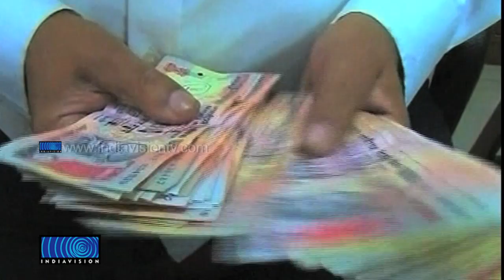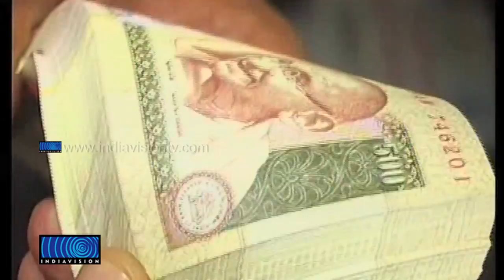The rupee slumped to a record low near 69 to the dollar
സര്‍ക്കാരിന്റെ പ്രഖ്യാപനങ്ങള്‍ക്കിടയിലും രൂപയുടെ മൂല്യത്തകര്‍ച്ച തുടരുന്നു. 68 രൂപ 80 പൈസയാണ് ഡോളറുമായുള്ള രൂപയുടെ ഇന്നത്തെ വിനിമയ നിരക്ക്. മൂല്യത്തകര്‍ച്ച മൂലം ഗുണം ലഭിച്ച ഐടി കമ്പനികളുടെ പിന്‍ബലത്തില്‍ ഓഹരി വിപണി ഇന്ന് കരകയറി. അതേസമയം സ്വര്‍ണവില പവന് 320 രൂപ കൂടി.